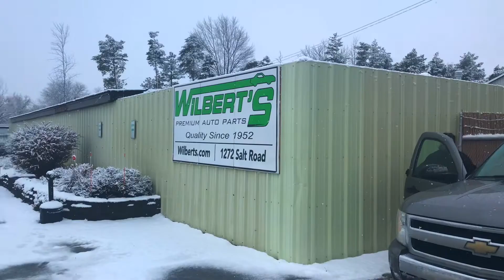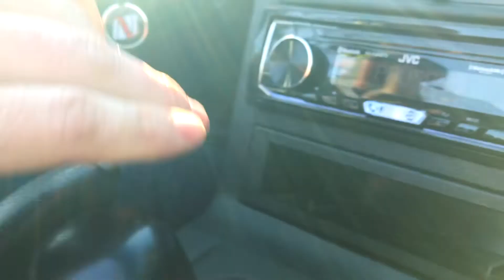Building a KMiata in 10 Minutes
10 minute time-lapse overview of our KMiata build, title says it all! In this episode we condense building Stefan's KMiata swap down to 10 minutes, well 8 actually.